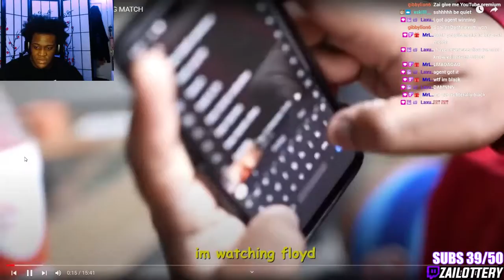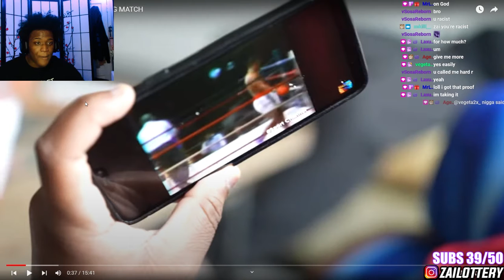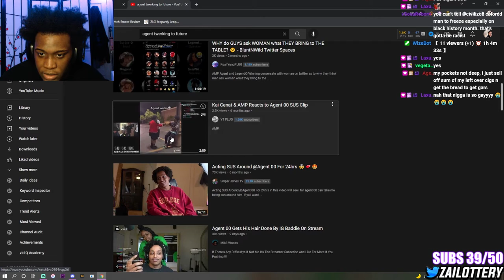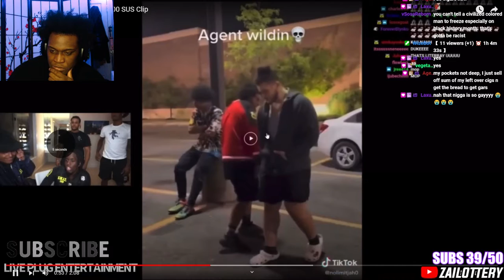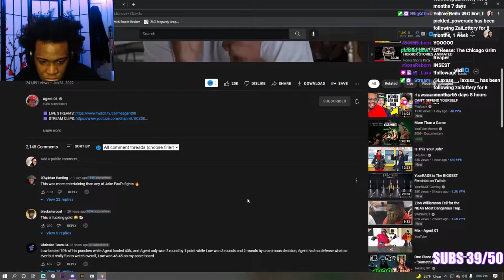AGENT00 GOT PUNISHED IN HIS OWN HOUSE !!!